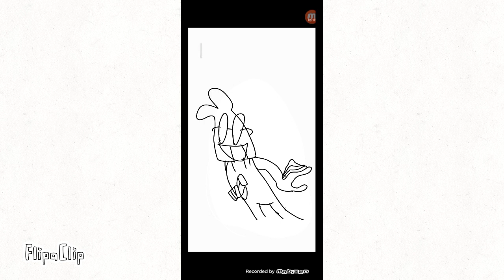If the darkness took over nutshell animations